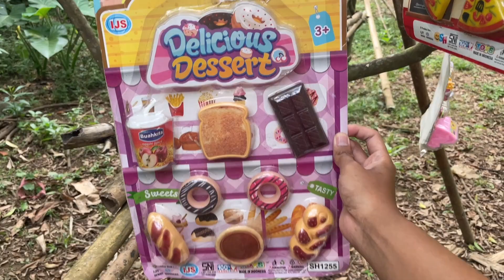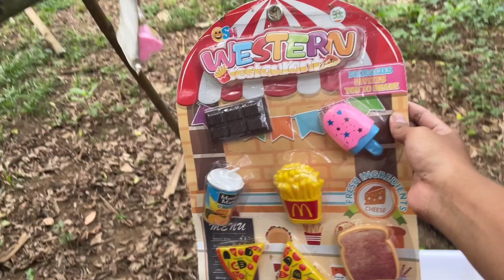Mencari Mainan donat pizza supermarket jual beli makanan kompor kue ulang tahun es krim buah sayur